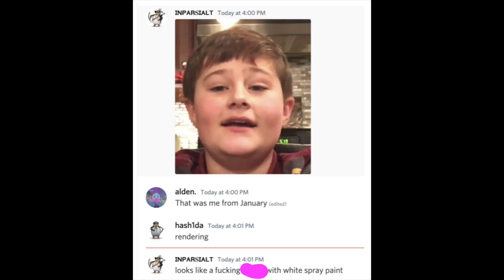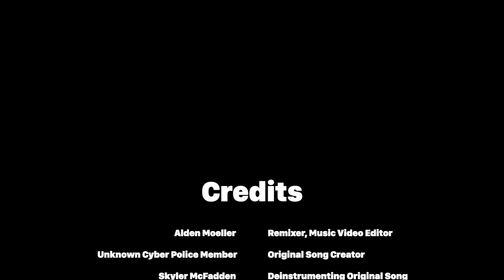Doing Bad | aldenmusic (Official Music Video)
generic is a bitch ass motherfucker he says he's gonna install child porn on my computer